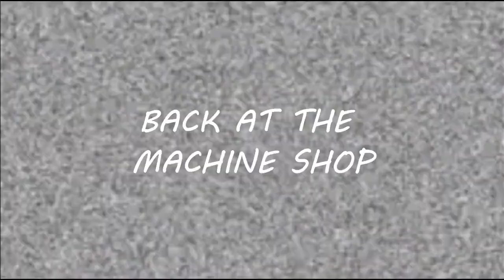SNOWMOBILE WATERCROSS || SUNK THE SKIDOO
Fred sunk the summit

If you like sledding videos then you came to the right place, more videos to come!